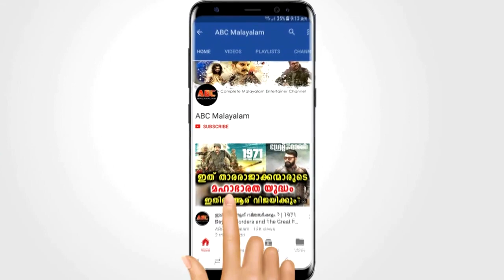ചില കാഴ്ചകൾ അങ്ങനെയാണ് നമ്മുടെ മനസിനെ വല്ലാതെ തട്ടും, വേദനിപ്പിക്കും